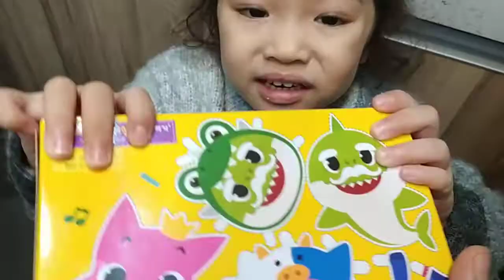OSENG TOGE&TAHU _OSENG KUCAI NO RIBET DAN CEPAT SAJI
disini kita  masak oseng sayur yg simpel dan  enak .  tanpa ribet .. cukup bumbu .. ny bwg putih..bwg daun dan kaldu ayam bubuk .

toge . bagus untuk metabolisme tubuh
tahu kaya akan .. karbo hidrat jg protein ... krn trbuat dari kedelai 😉

kucai bgus untuk pncernaan

mari masak ..  mkn bersama kwn jgn lupa like /shre/sub /& komen ny y .. salam .. sukses sllu